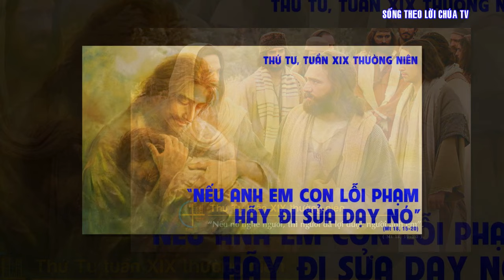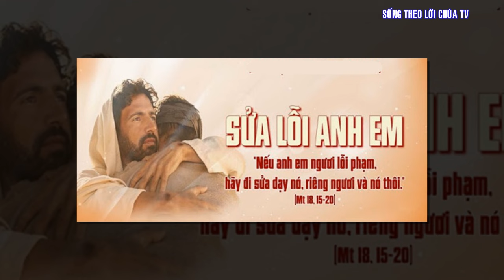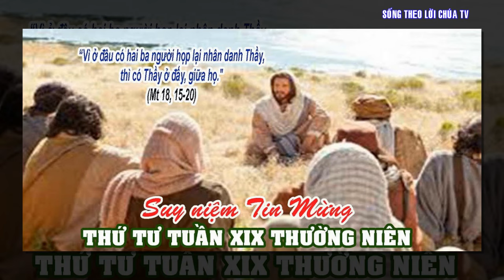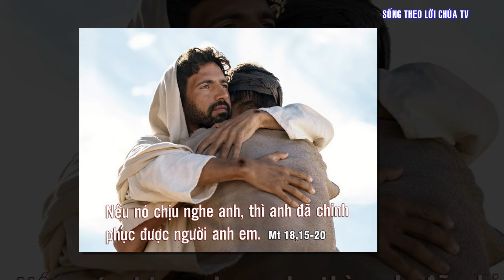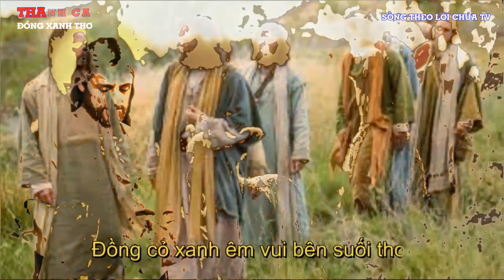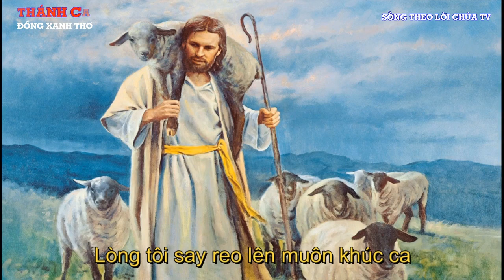LỜI CHÚA NGÀY 14 - 8 THỨ 4 TUẦN 19 THƯỜNG NIÊN - PM CAO HUY HOÀNG, ĐỨC TRỌNG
ĐỒNG XANH THƠ Tv. 22
Tác giả: Cao Huy Hoàng
Trình Bày : Ca Đoàn Thiên Cung

1. Đồng cỏ xanh êm vui bên suối thơ. Người đưa bước tôi đi như giấc mơ, niềm yêu thương vô biên tôi có ngờ, giữa khung trời thơ tôi hát theo đàn tơ. Trời yêu thương mây xanh êm ái trôi, dòng suối mát reo vui ru khúc nôi, tựa quê hương thiên thu tôi tới rồi, đắm say lòng tôi lời ca dâng chơi vơi.

ĐK. Có Chúa bước bên tôi, lòng tôi chan chứa bao niềm vui. Có Chúa dắt đưa tôi nhịp chân tôi bước trong thảnh thơi.

2. Dìu tôi đi nơi xa xa lắc lơ, đường chân lý say sưa như lối thơ, và tôi qua bên kia thung lũng mờ, có khung trời thơ tôi hát theo đàn tơ. Người cho tôi muôn câu ru thiết tha, làm tôi say reo lên muôn khúc ca, tình yêu thương thiên thu không xóa nhòa, đắm say lòng tôi lời ca vang ngân nga

3. Rượu yêu thương cho tôi nâng chén say. Ngọt hương thơm cho tim tôi ngất ngây. Niềm yêu thương miên man theo tháng ngày, ước mơ lòng tôi chung thủy không đổi thay. Đời tôi xin thiên thu yêu Chúa thôi, dù năm tháng trôi xuôi theo lá rơi, này đôi môi xinh tươi muôn nét cười, hát theo lòng tôi lời ca dâng ngân nga